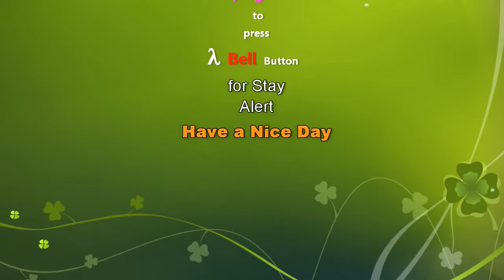Ben Affleck Claimed He Was 'Drinking At Emmys Party' Months After Second Rehab Stint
We will remove the clip, video or come to an agreement.